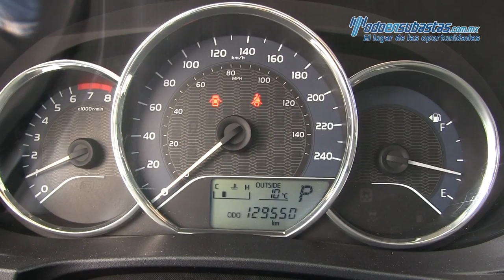Toyota Corolla LE Automático 2014 - 000564